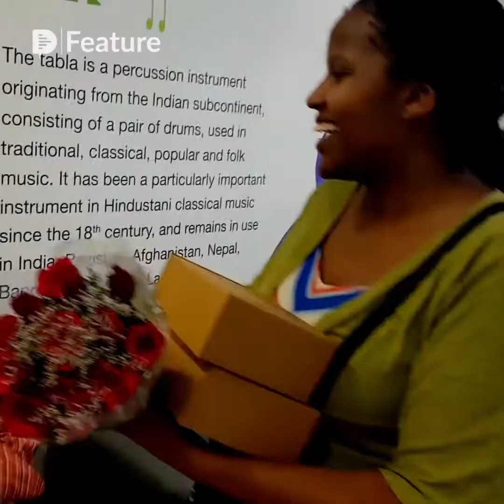The Most Emotional Surprise !!!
The Most Emotional Surprise!!! Ms Beatrice Kamuyu Njogu from Kenya came to India for her Oncology treatment. Before she returned to her homeland, the international team decided to give an amazing surprise for her. The team chose for one of best beats from Kenya "Jambo Bwana" for their surprise performance.

Even though it was a surprise, the moment the song started, Ms.Beatrice enthusiastically participated in the singing and dancing.

Later she commented that “the team have not just delivered a patient care, but touched the person behind the patient facade and that she experienced kindness”.

Sadly After her return, with in couple of months, Ms.Beatrice passed away on 12 July 2018.